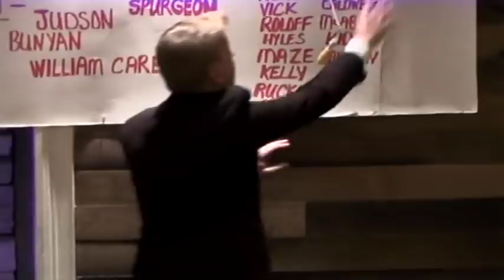DANNY CASTLE - FIGHT IT OR FEED IT!!